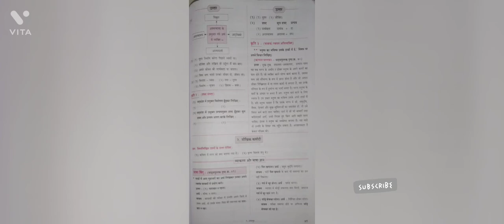Std 8 Hindi l.no 6 Question and answer